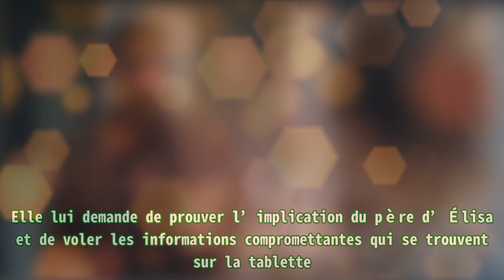Plus belle la vie (spoiler) : Emma veut revoir César, Abdel face à un dilemme sur France 3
Plus belle la vie (spoiler) : Emma veut revoir César, Abdel face à un dilemme sur France 3 |Invicta Men's Pro Diver Stainless Steel Quartz Watch . Please help me with an order to maintain the system, thanks a lot.| L’affaire BTC s’intensifie dans les derniers épisodes de Plus belle la vie . Alors qu’Élisa (Marylou Salvatori) emmène Abdel dans l’univers de Vincent Marceau, l’avocat est moins sur l’offensive quant à son combat avec Tim et Barbara. Le jeune homme se retrouve dans une situation tendue. Dans les prochains inédits diffusés à partir du mercredi 22 juin 2022 sur France 3, l’amitié entre les deux amis est de plus en plus froide. Il se rend alors chez Barbara au Marci pour demander des explications à propos de la bataille judiciaire entre le journaliste et Vincent Marceau. Alors qu’Abdel (Marwan Berreni) est déjà au comptoir, Barbara (Léa François) sursaute de peur. Elle a été victime d’une agression quelques jours auparavant et n’arrive plus à vivre normalement. Tim a été dans l’obligation de l’accompagner au marché. Mais le magistrat ne comprend pas pourquoi ils souhaitent changer de représentant dans l’affaire BTC. La responsable du Marci avoue que son ami est trop proche de Vincent Marceau. Bien qu’Abdel tente de se défendre en affirmant vouloir, comme elle, savoir la vérité à propos de Tim (Roméo Adelman), Barbara lui pose alors un dilemme. Elle lui demande de prouver l’implication du père d’Élisa et de voler les informations compromettantes qui se trouvent sur la tablette. Mais pour le fils de Karim, ce n’est pas si simple… Au même moment dans les prochains épisodes du feuilleton, Emma (Pauline Bression) fait un horrible cauchemar. Elle pense encore à César (Grant Lawrens). Soudain, elle se fait réveiller en sursaut par Mathis. L’employée de GTS s’inquiète, car Baptiste n’est pas à l’appartement et ne répond pas au téléphone. Alors qu’elle essaie de contacter son ancien amant, le sapeur-pompier rentre de garde. Il surprend alors sa femme en train d’envoyer un texto à César. C’est le message fatal pour le père de Mathis qui pète les plombs. Il ne supporte pas l’interférence du jeune homme dans leur couple. Baptiste (Bryan Trésor) prend la décision de demander des gardes en plus en tant que sapeur-pompier. Mais ces heures supplémentaires ne l’enchantent pas. Il devra se glisser dans la peau du maître-nageur sur la plage. La suite des péripéties de la place du Mistral est à retrouver dans les prochains épisodes de Plus belle la vie, diffusés du lundi au vendredi sur l’antenne de France 3, à partir de 20h20.